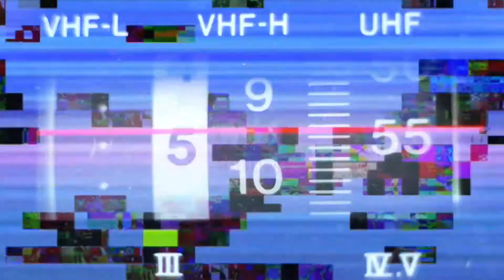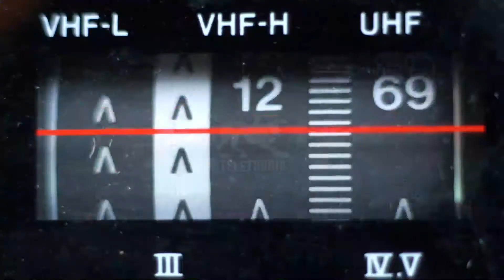#9:10 di Teletruria